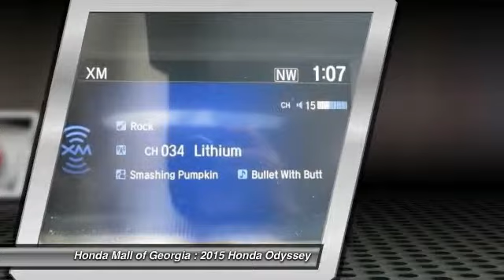2015 Honda Odyssey Buford GA 570007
2015 Honda Odyssey EX-L - $38205

This 2015 Honda Odyssey 5dr 5dr EX-L with RES Van features a 3.5L V6 SOHC 24-VALVE I-V 6cyl Gasoline engine. It is equipped with a 6 Speed Automatic transmission. The vehicle is Modern Steel Metallic with a Gray Leather interior. It is offered with a full factory warranty.